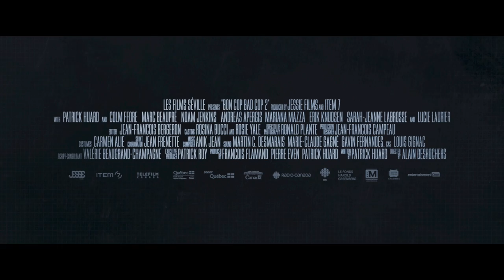Bon Cop Bad Cop 2 Official Movie Trailer #2 - Special Advance Screening Thursday, Everywhere Friday!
Watch the official Bon Cop Bad Cop 2 Movie Trailer #2, starring Patrick Huard, Colm Feore, Lucie Laurier, Sarah-Jeanne Labrosse, Erik Knudssen, Mike Dubois, Marc Beaupré and Sylvio Dipietro.

In Theatres May 12!

Eight years have passed since Martin Ward and David Bouchard met in a spectacular way on the Quebec/Ontario border. The two men have remained friends, but time takes its toll and they have not spoken in almost a year. In this second chapter, Ward and Bouchard must face an important car theft ring that turns out to be a lot more than they bargained for.

Enemies will prove to be the ones we did not expect and Ward and Bouchard will discover that life goes on and lots of things change, while some just… remain the same.